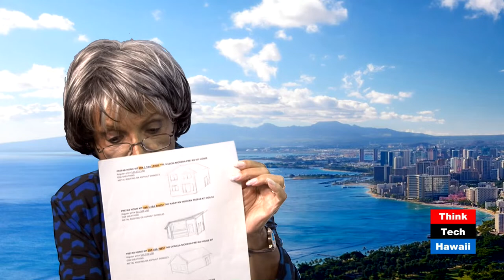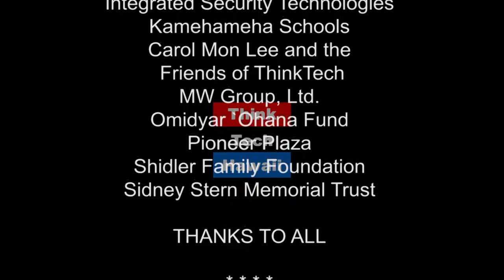Green Party Candidate for Lt.Gov. Renee Ing (Community Matters)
Affordable Housing and Affordable Healthcare.

 Renee Ing is a community activist who has been working for affordable housing since the 1970's. She has a public access TV show, “News & Views,” covering social issues such as affordable housing and affordable healthcare on Olelo Community Media.  The host for this episode is Marsha Joyner.  The guest for this episode is Renee Ing.